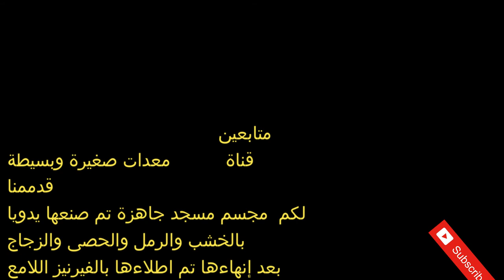مجسم مسجد جاهز للتزيين به في الصالة 🏟🕌 Un modèle de mosquée prêt à être décoré dans le hall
كيف تصنع لإبنك مسجد جميل بسهولة و تساعده في إنجاز واجباته المدرسية. ..طريقة صنع مسجد
صنع مجسم لمسجد قبة الصخرة
إليكم صنع مجسمات بسيطة كمسجد بصومعة وقبة

Comment créer facilement une belle mosquée pour votre fils et l'aider à accomplir ses devoirs. ... la méthode de construction d'une mosquée
Faire un modèle pour le Dôme de la Mosquée du Rocher
Voici des modèles simples comme une mosquée avec un minaret et un dôme